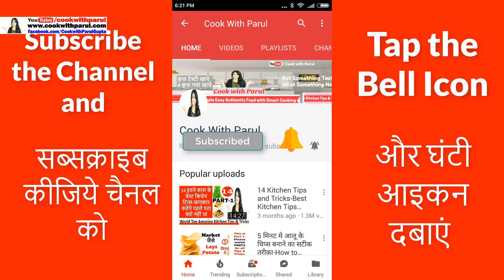इस दिवाली ये जबरदस्त ट्रिक चमकायेगी गन्दी मार्बल गन्दा फर्श बाथरूम टाइल चुटकियों में-Tiles Cleaning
इस दिवाली ये जबरदस्त ट्रिक चमकायेगी गन्दी मार्बल गन्दा फर्श बाथरूम टाइल चुटकियों में-Tiles Cleaning.किचन,बाथरूम और फ्लोर की गन्दी चिपचिपी टाइल्स को साफ़ करने का ये अनोखा तरीका-Tiles Cleaning in Minutes